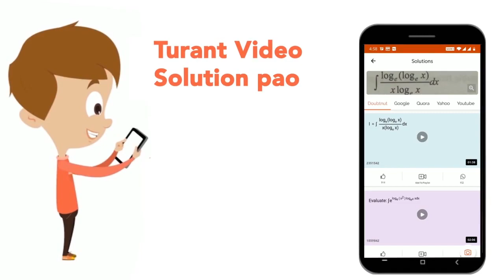A rough co-ordinate map of Lahiri\'s locality is shown below : If a point (x,y) is equidistant f...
A rough co-ordinate map of Lahiri\'s locality is shown below : If a point (x,y) is equidistant from both the laundary and the post office , then :
Class: 10
Subject: MATHS
Chapter: QUESTION PAPER 2022 TERM 1 SET 2 BASIC
Board:CBSE

👉 Have Any Query? Ask Us.